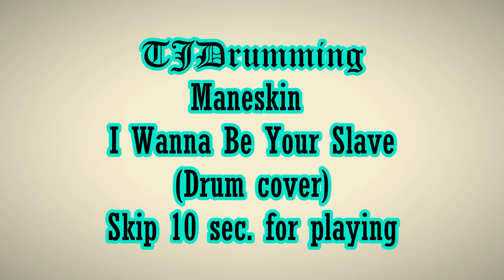Måneskin I Wanna Be Your Slave (Drum cover)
Today's video is a drum cover on Måneskin I Wanna Be Your Slave. Keep your heads up keep pushing forward have an awesome day drum on.

I did not make this song it belongs to the writers and record labels down below.

Record label: Sony Music Entertainment, RCA Records, Epic Records

Album: Teatro D'ira- Vol. 1

Writers: David Damiano, Ethan Torchio, Thomas Raggi, Victoria De Angelis